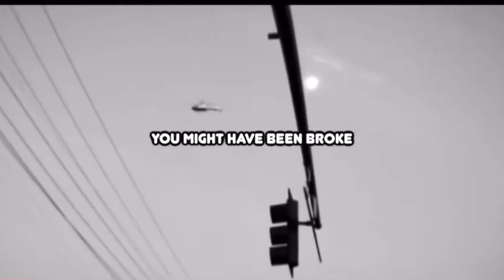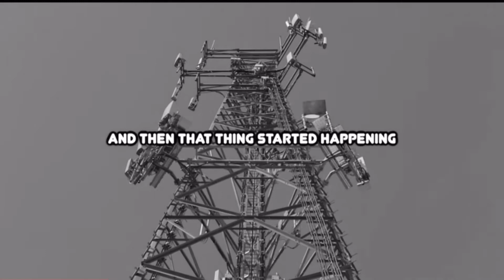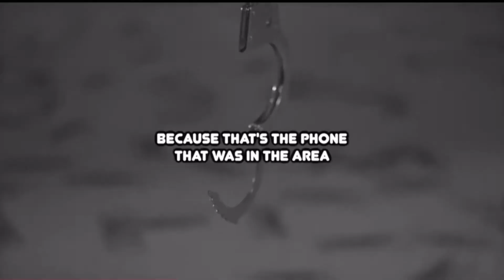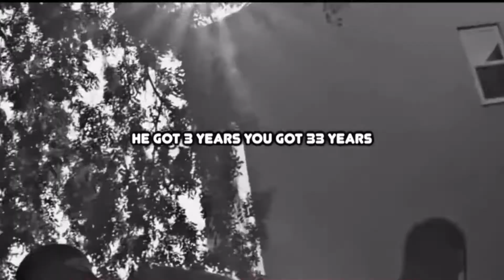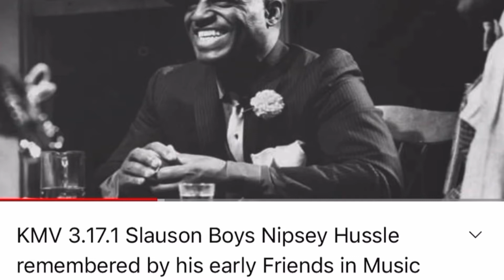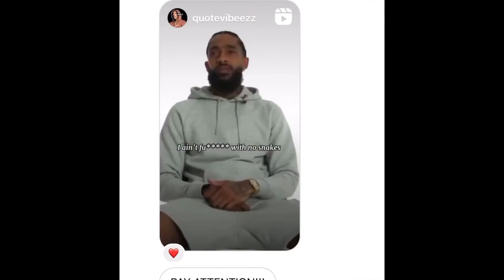“The History Of” Series: Nipsey Hussle A Black leader of our decade RIP Nip da crip.